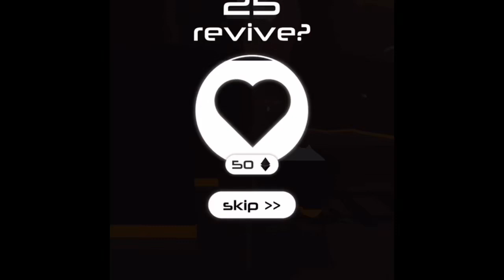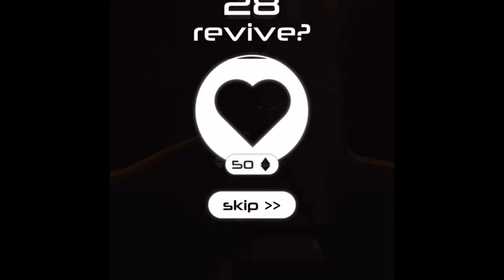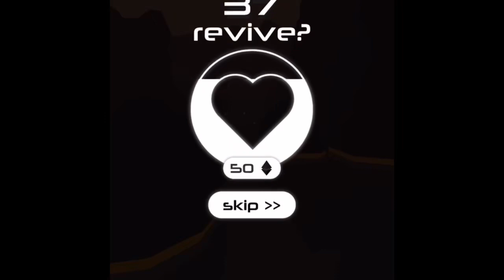Horizon mobile game. Would you play it?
Horizon mobile game.

Ship obstacle course game.